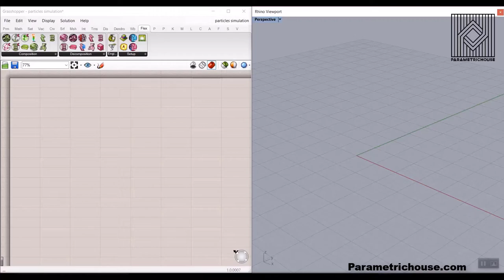Flexhopper Tutorial #1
In this Paracourse Lesson, you will learn how to simulate the collision of a series of random particles with spheres by using the Flexhopper plugin.